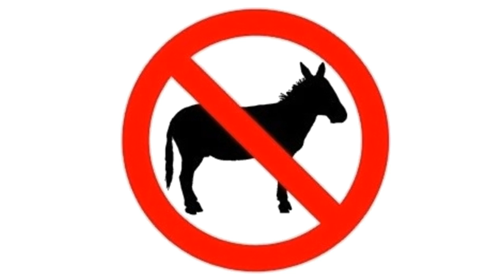Jin Stewart Archive Misc: 02 Some More Cock